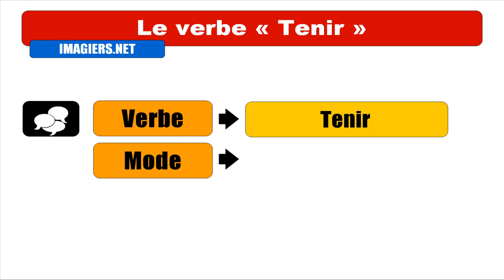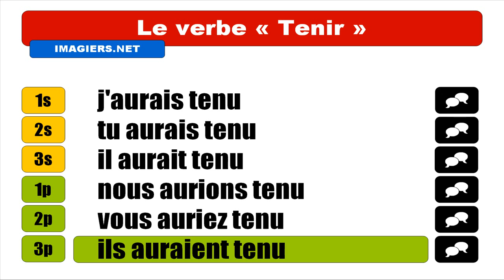APRENDER FRANCES = VERBE = Tenir = Conditionnel Passé